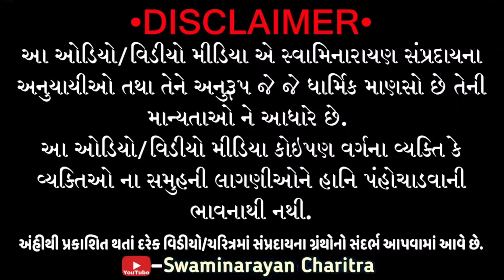પોષ વદી ષટ્તિલા એકાદશી વ્રતકથા મહાત્મ્ય, ગુજરાતી || Shattila Ekadashi Vratkatha Gujarati Dt-8-2-21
જય સ્વામિનારાયણ... જય શ્રી કૃષ્ણ વ્હાલા ભક્તોને...🙏
તારીખ ૮-૨-૨૦૨૧ અને સોમવાર ના દિવસે પોષ વદી ષટ્તિલા એકાદશી ઉપવાસ છે. એકાદશી ભગવાન નારાયણ ને બહું પ્રિય છે. આ એકાદશી મા તલનો ઉપયોગ કરવાનો ખુબ મહિમા ભવિષ્ય પુરાણ મા કહ્યો છે. છ પ્રકારે તલ નો ઉપયોગ કરવાનો વિધિ છે. એ છ પ્રકાર અમે આ વીડિઓ મા કહ્યા છે. એ જરુર સાંભળજો.

પોતાની શક્તિ પ્રમાણે આ એકાદશીના દિવસે તલ અને વસ્ત્ર વગેરેનું દાન કરે છે, ઉપવાસ કરે છે, તેને દારિદ્રય, દુ:ખ, દુર્ભાગ્ય આવતું નથી. જે માણસ વિધિથી તલનું દાન કરે છે તે સર્વ પાપોમાંથી મુકત થાય છે. તેને અનર્થ થતો નથી. અને વિધિપૂર્વક કરેલ તલનું દાન સર્વ પાપનો નાશ કરનાર છે.